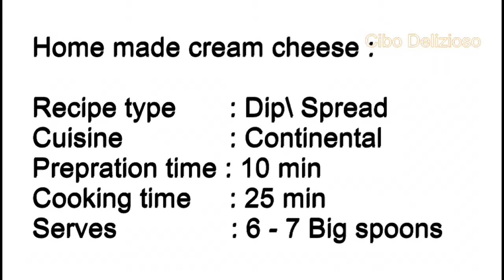Homemade Cheese cream | Step by step procedure| Chavi gupta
I m sharing with a simple and easy to make homemade cheese cream which is ready in minutes. Do try making at home.